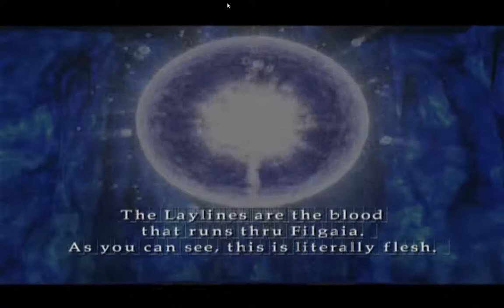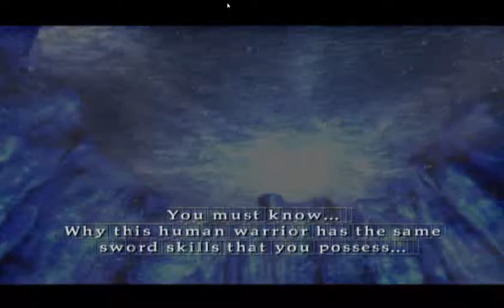Wild Arms Alter code F playthrough part 32 Dragon shrine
Did a little levelling, increased Jack's fast draws, oh and I used a little CE to get Mother's xp so I could continue recording without a week of levelling.